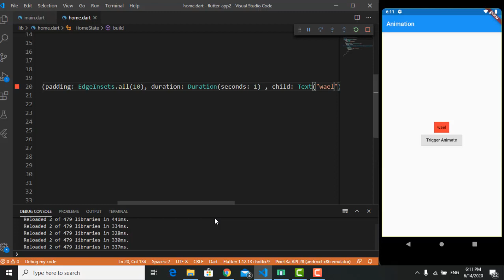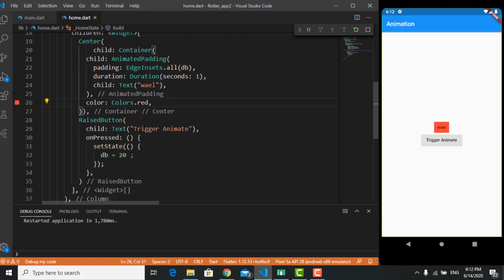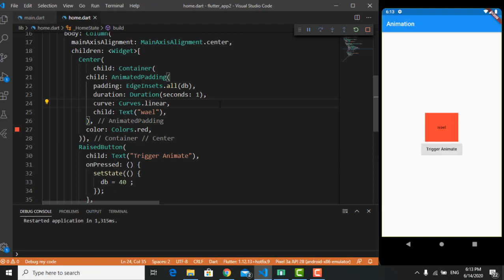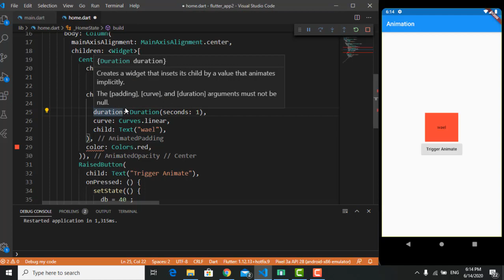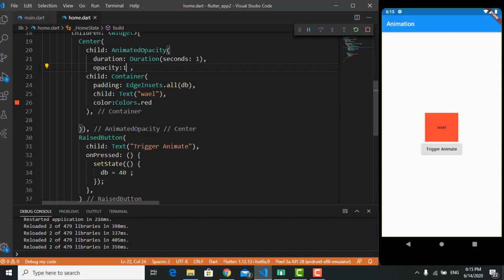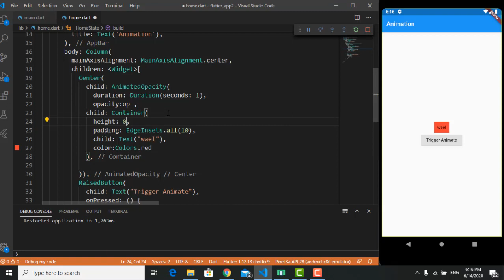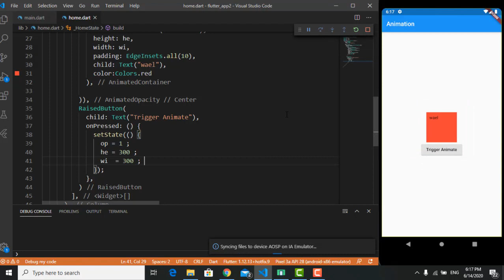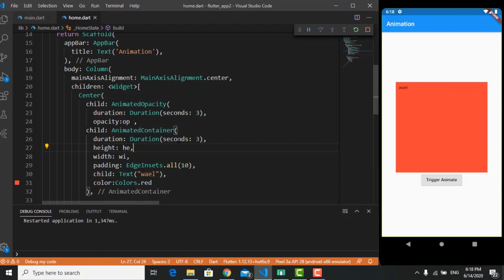13# AnimatedOpacity And AnimatedPadding ( Implicit Widgets )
لدعمنا على باتريون لنشر المزيد من خلال الرابط التالي

تعلم الانيمشن
احتراف الانيمشن
كورس الانيمشن
Course animation
learn animation
tutorial animation
from scratch
from zero to hero
mastering animation
Animate a page route transition
transform
mastering transform